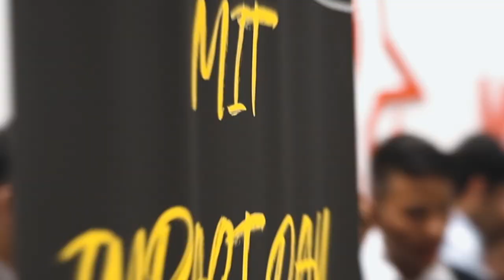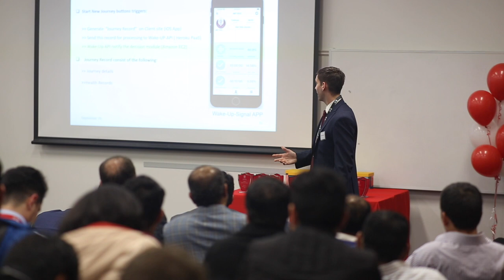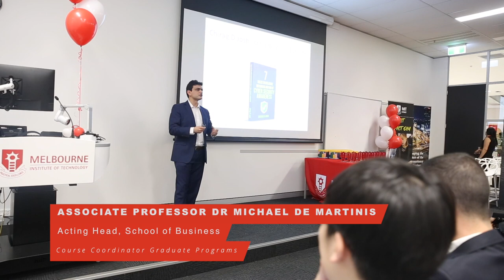MIT Sydney Industry Impact day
Want to see, hear and even touch the latest sensational ideas in IT Networking, Telecoms Engineering and Business?

In Sydney, Monday 3 June and Melbourne, Tuesday 4 June, MIT will celebrated and showcased the latest MIT Student Industry Impact projects